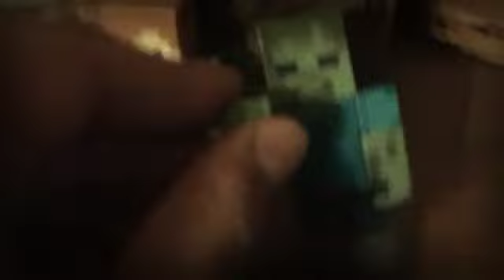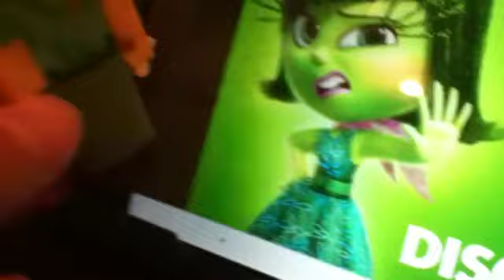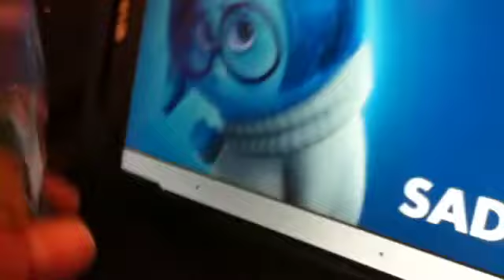Minecraft Minis at the Movies: Inside Out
Some of the Minecraft Minis gang take a few minutes...or more...to review Inside Out. But Russell takes it to the extreme.